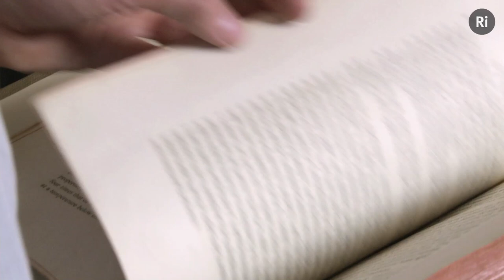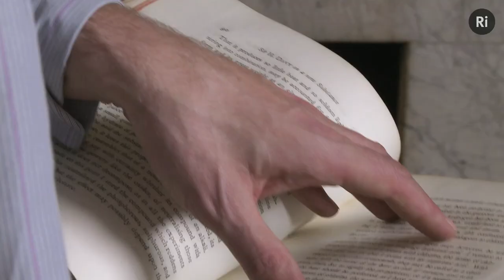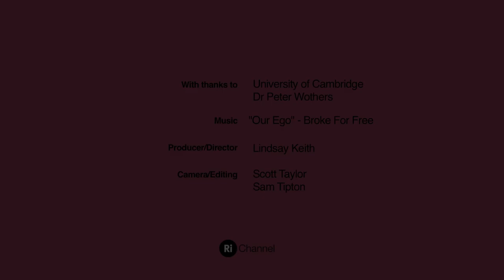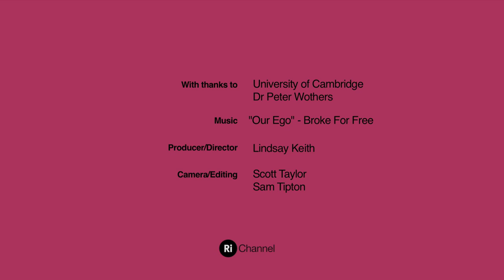Contact Explosive - Detonating Nitrogen Triiodide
Nitrogen Triiodide is an extremely sensitive explosive compound that, when dry, can be detonated by the lightest of touches or vibrations. For this reason, it should never be contained or transported and we are not aware of any industrial uses.

A quantity of NI3 was prepared in the Ri Prep Room before being laid out to dry in the famous Lecture Theatre. This process took over two hours and, due to the extreme shock-sensitivity of the material, we were only able to attempt the reaction on this scale once. The crew were forced to wear ear defenders at all times in case the material spontaneously exploded.

As Dr Peter Wothers initiates the reaction, the Nitrogen Triiodide detonates incredibly quickly in a fraction of a second to release a purple cloud of iodine vapour into the room.

Peter Wothers explains further:

"To tie in with the theme of the first Christmas Lecture (Air), I wanted to show the rapid production of a gas, but unfortunately almost all gases are colourless.  The rapid production of iodine vapour from NI3 seemed like the perfect solution.  The most amazing thing for me was the delay visible from the slow-mo footage before the force of the explosion really hit me in the chest!"

Devised to promote the 2012 Christmas Lectures, this is one of three large-scale, chemistry demos that were too big (or too dangerous!) to perform in the Ri Lecture Theatre in front of 400 young people.

This experiment was undertaken under the supervision of professionals and should not be replicated.